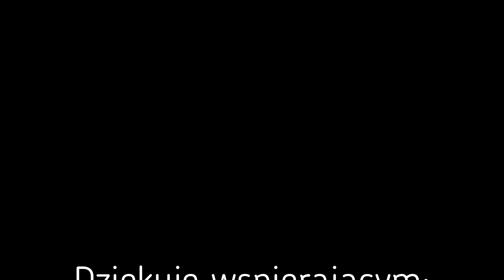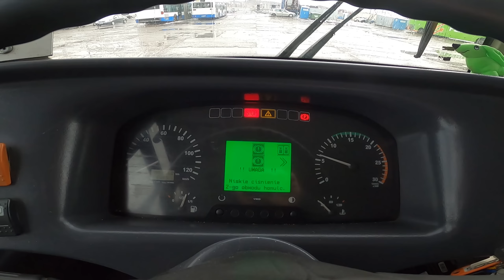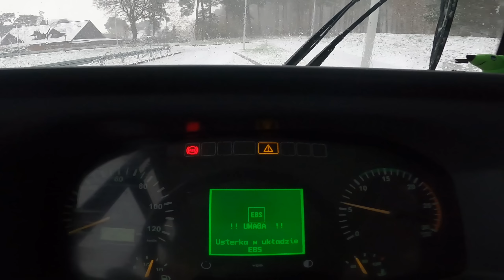pierwszy dzień zimy w Trójmieście, czyli ostatni dzień gdyńskiej rezerwy 🏂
Zapraszam was na ostatni film z rezerwy ZKM Gdynia, która funkcjonowała w związku z zamknięciem jednego z pasów głównej przelotówki w Rumi na ul. Sobieskiego. Był to jednocześnie pierwszy dzień objawienia zimy w trójmieście w tym sezonie.

00:00 - czy na mrozie w Gdyni Solaris odpali?
01:38 - zima w Rumi!
07:09 - z Karwin do Gdańska na bazę PKS